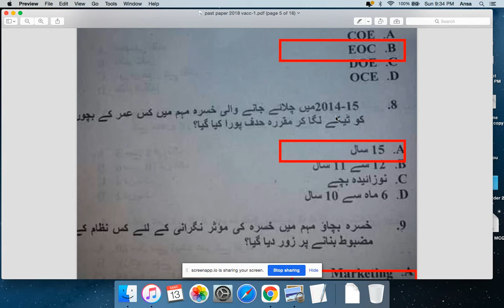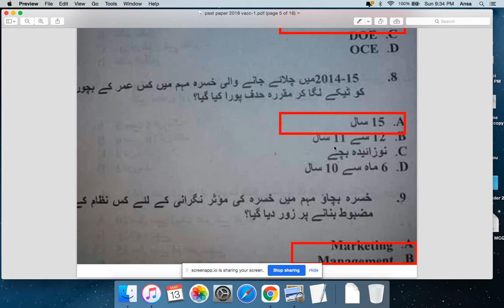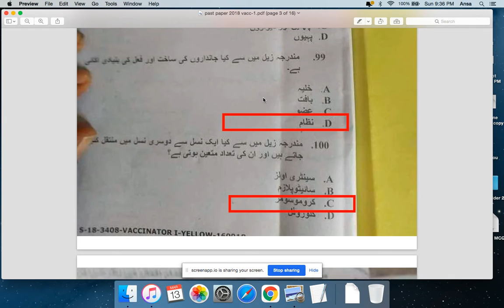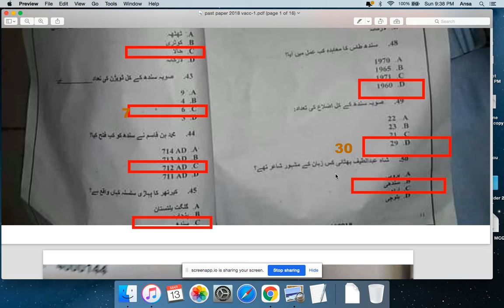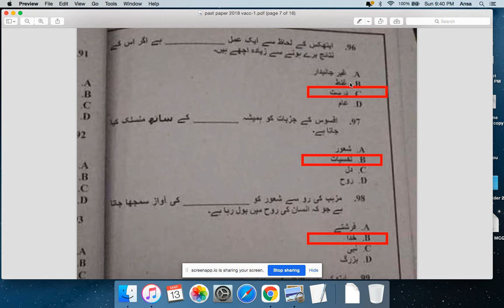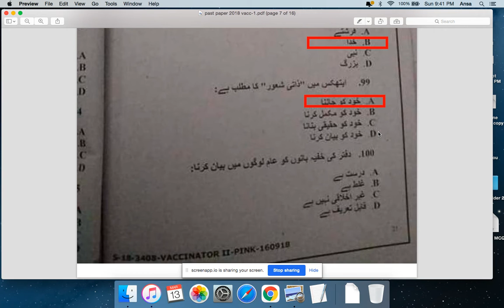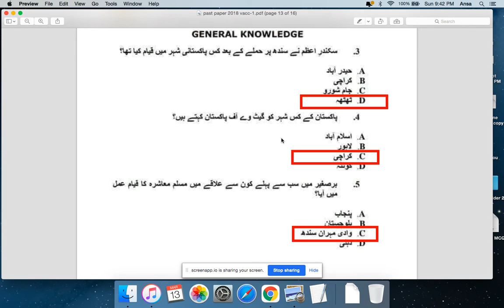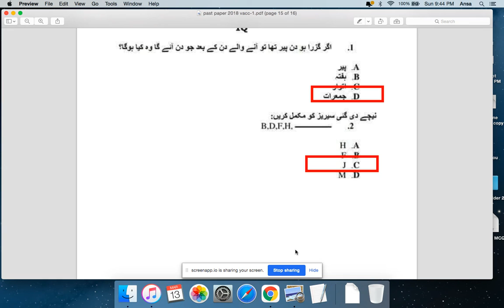Vaccinator past papers Nts 2022 solved in Urdu for EPI Sindh Vaccinator NTS Entry test preparation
Vacciantor past papers nts Sindh in Urdu for nts test preparation 2022